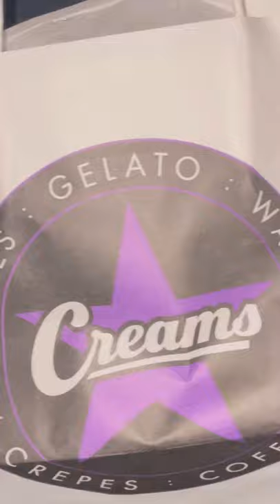WAFFLE and CREPE/ Creams/UKs favorite Desserts/Waffle of Bueno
Waffle of Bueno / Banana and Strawberry Crepe/ Delivery from Creams! Creams Co/ UK favourite parlour desserts

Craving satisfied!
Ganito sila ka-saya!
Sweetness overload!

sm_te1204
_.toni12._